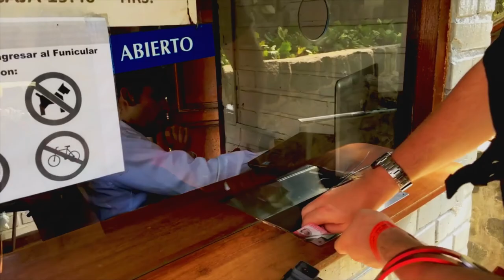My Trip To... SANTIAGO, CHILE! | flylifeDanni | Travel VLOG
Hi everyone! Once again sorry it's been so long!

Here's my latest VLOG update taken from a visit to Santiago in Chile back in March 🙈!
A tour of the city by open top bus, a hike up San Cristóbal Hill and the surrounding areas.

As usual, I hope you all like it. Open to any feedback, questions, suggestions and of course ideas for future videos. I'll do my best to get back to you all! :)

I PROMISE I WILL MAKE MORE VIDEOS, AND MUCH MUCH SOONER!!! ✌🏻